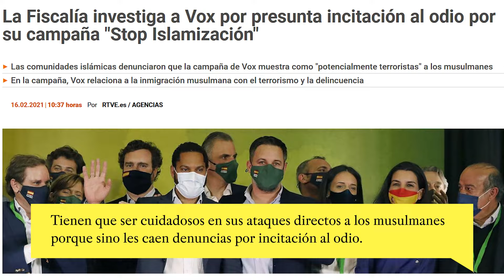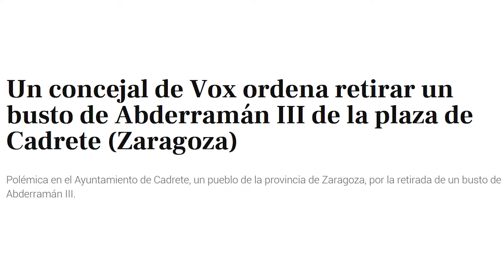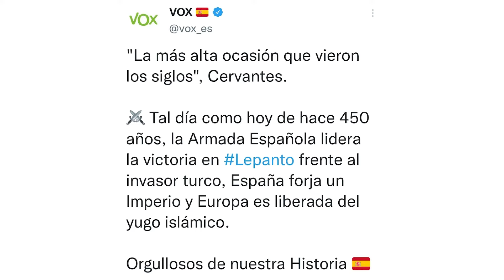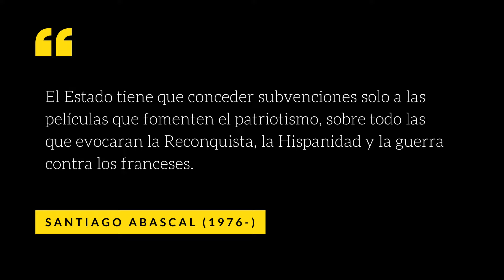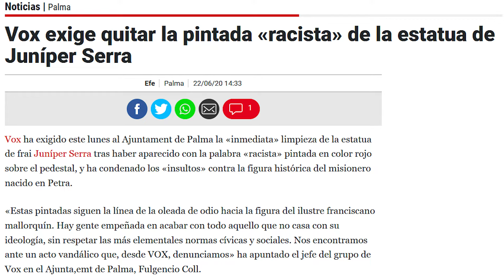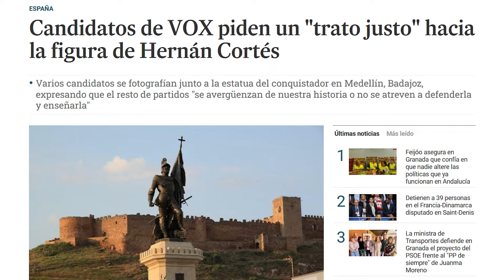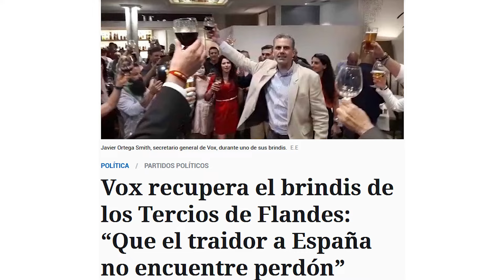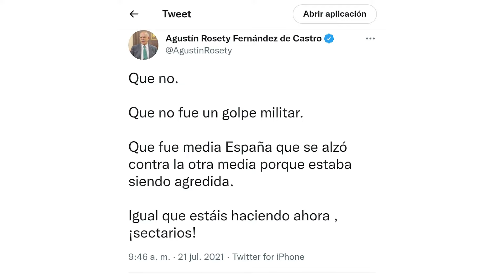VOX y LA HISTORIA DE ESPAÑA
¿Cómo interpreta la historia de España VOX y cómo instrumentaliza la historia al hablar de Reconquista, del Impero español o de la guerra civil y el franquismo? Empiezo una serie de episodios sobre los usos políticos y partidistas de la historia con el partido de Santiago Abascal, y analizo su discurso histórico.

CONTENIDOS:

00:00 Gancho
00:32 La Reconquista y al-Ándalus
08:32 El Imperio español
13:40 La espinosa Edad Contemporánea: guerra de independencia, Segunda República, guerra civil, franquismo y Transición
19:55 Avance y outro